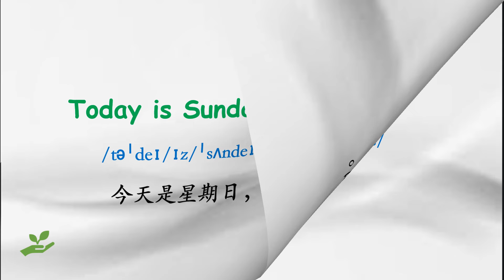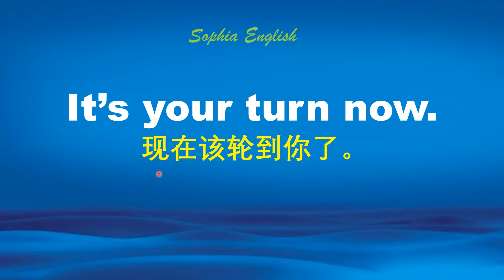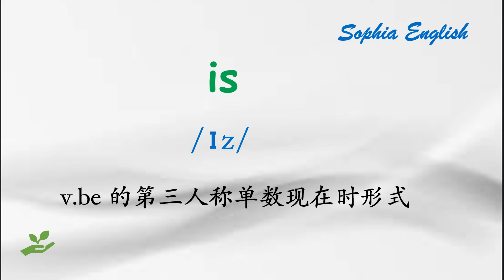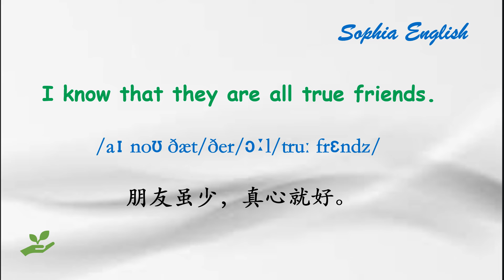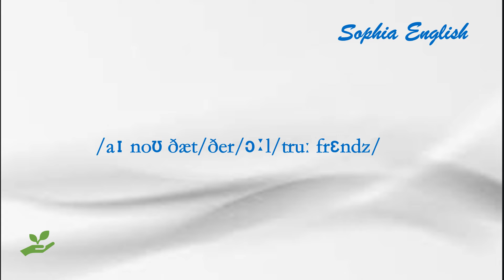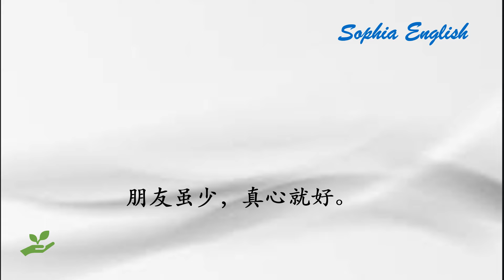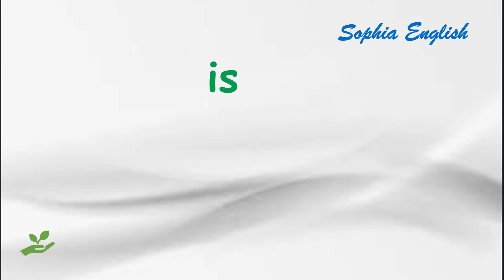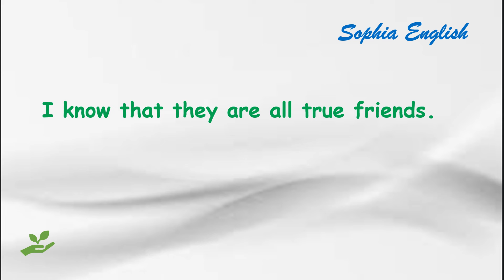零基础口语：英语日记 June9th,2024